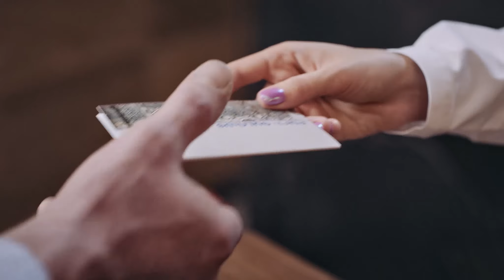Там, где звезды ближе. Путешествие в Армению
Рядом с Россией есть страна, в которой вам всегда рады. Страна, которую легко посетить. Армения, это страна, которая готова удивить и восхитить. Армения - это страна чудес.

Ереван, построенный из вулканического туфа, возможно, самый красивый город мира. В этой маленькой стране можно встретить такие памятники  и таких людей, которые могут стать украшением и гордостью всего мира.

Армения - это страна, где дышит жизнью каждая маленькая улочка.

На заре истории Армения была одной из колыбелей цивилизации.

Армения - это отпечаток величия. В ее недрах кипит жизнь. Поэтому тут такая теплая земля, такая вода.

Армения - это маленькая страна больших контрастов. Страна,где ближе яркого солнца, только высокие горы. Страна мудрости и уважения.

В Армении звезды ближе.